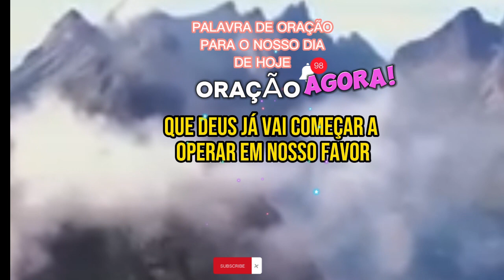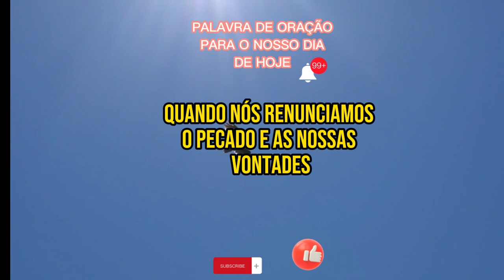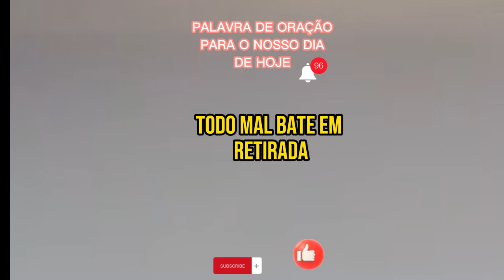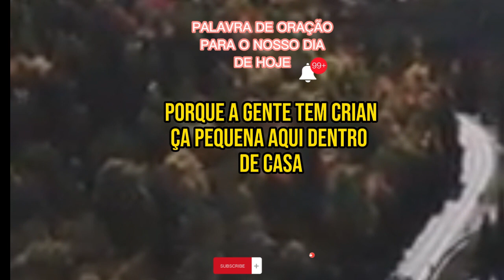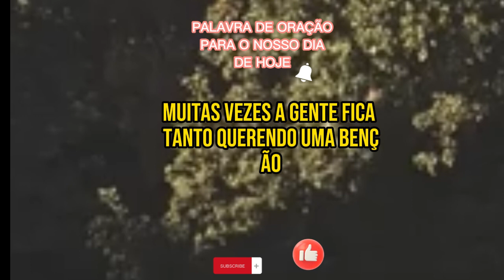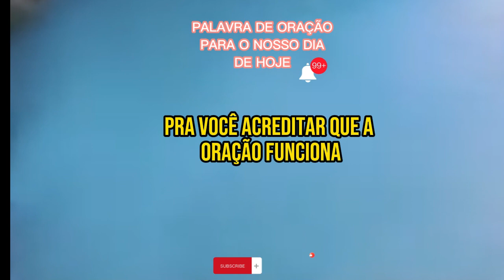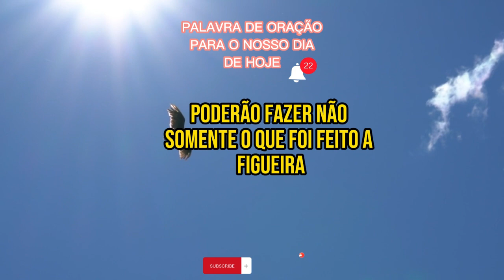Poderosa Oração de Hoje 20-04-2024